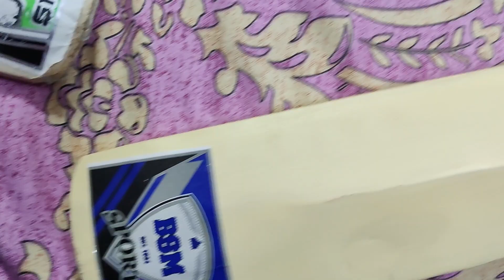Fun with kids | kapil khatri vlogs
editor :-  @KAPIL KHATRI VLOGS